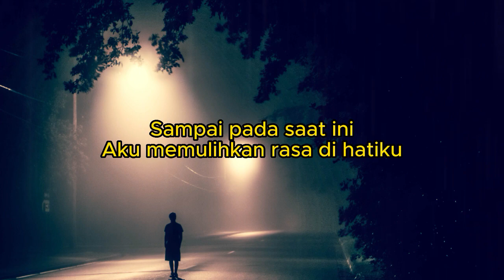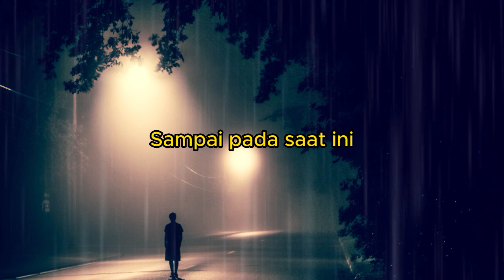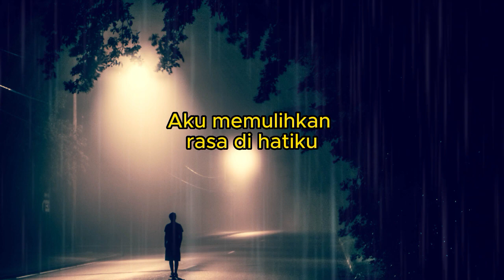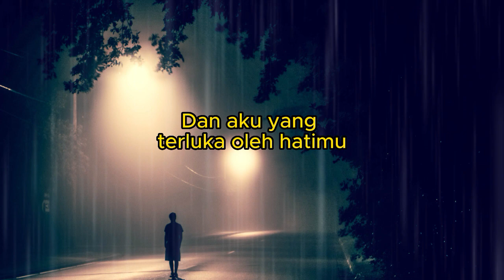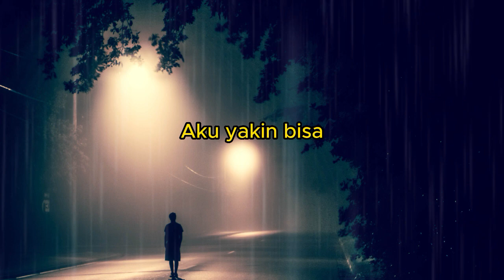AKU BISA FLANELLA LIRIK COVER UKULELE (ANGGI DNPS)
ARTIST : ANGGI DNPS

ARTIST : FLANELLA

Sejak engkau mendua
Entah apa yang kurasakan
Memandang perih
Menyimpan luka
Sampai pada saat ini
Aku memulihkan rasa di hatiku
Baru aku bisa
Bisa bicara
Demi aku yang pernah ada di hatimu
Pergi saja dengan kekasihmu yang baru
Dan aku yang terluka oleh hatimu
Mencoba mengobati perihku sendiri
Aku yakin bisa
Aku bisa tanpamu
Baru aku bisa
Bisa bicara
Aku yakin bisa
Aku bisa tanpamu
Aku yakin bisa
Aku bisa tanpamu wo ho hu
Aku yakin bisa
Aku bisa tanpamu